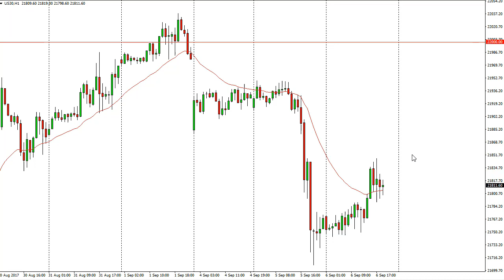DOW Jones 30 and NASDAQ 100 Technical Analysis for September 07, 2017 by FXEmpire.com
The Dow Jones 30 rallied a bit during the day on Wednesday, bouncing from the 21,700 level. For the full article go - Dow Jones 30 and NASDAQ 100 Forecast September 07, 2017, Technical Analysis.Find more information about Forex and Commodities News Technical Analysis Fundamental Analysis and Brokers on FX Empire